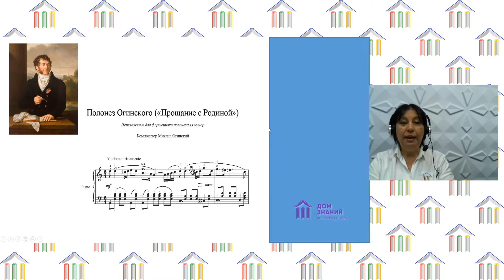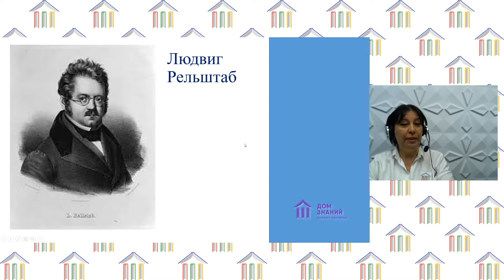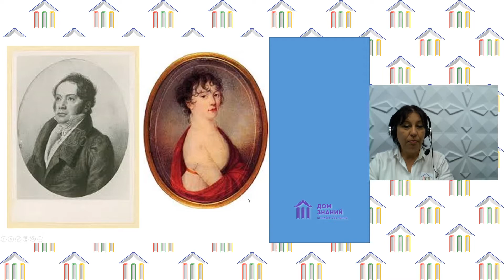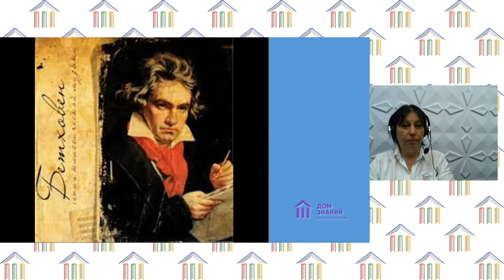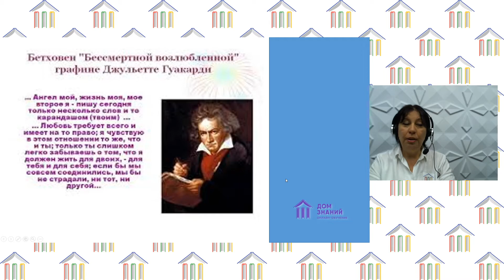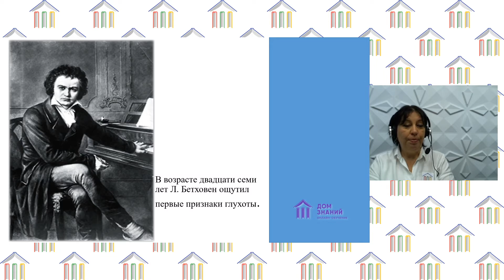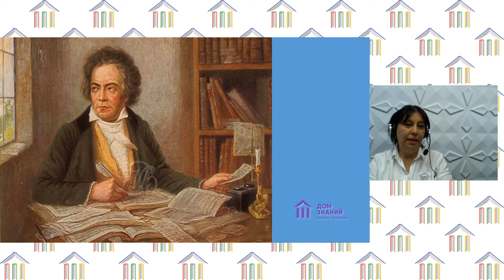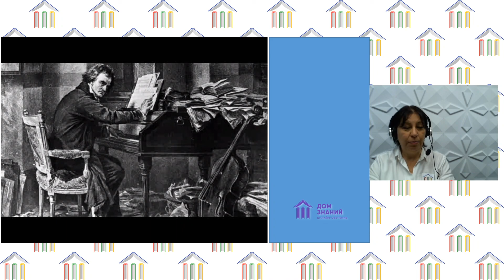8 класс. Музыка. Филинова Т.А. Тема: "Загадки музыкальных хитов"